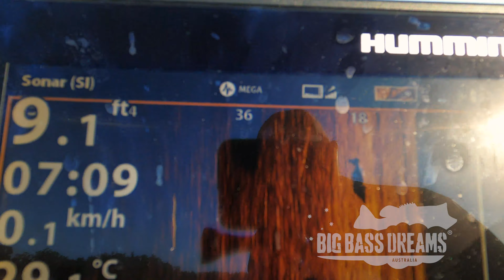Barramundi Fishing In Mackay Big Barra Dreams Part 11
Day 7 of the Big Barra Dreams tour brings us back to an inland dam outside of Mackay, Queensland in the Northeast of Australia.  Oliver Ngy is fishing for more inland barramundi with Ash Sims @AshFishinMagician & Ian Miller of @MillerRods.

Ash continues the barramundi fishing clinic as another nice fish makes it into the blue net!  Much more to come...

Shop Big Bass Dreams Australia Merchandise and support the Big Bass Dreams Project Here!

You can find the lures in the video through these links!

Australia Orders -

U.S. and other territories-

Shimano Tranx 400